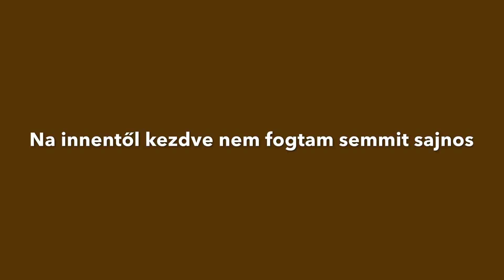Feeder horgászat by Beginner Angler Vlog001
Köszönöm, hogy megnézed a videót.

A videóban szereplő termékek a sajátom, ezekkel a termékekkel horgászom.

BeginnerAngler Tibi